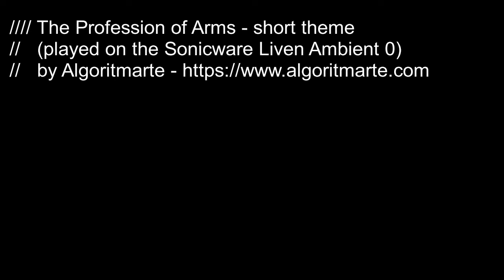The Profession of Arms - a short theme on the Sonicware Ambient0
A short sequence inspired by the great movie "The Profession of Arms" by Ermanno Olmi; I recommend you watch it.
The sequence is made with two short melodies that have different lengths and repeat continuously; it is played entirely on the Sonicware Liven Ambient0 (direct recording).
The video is a battle scene from the movie.

If you're interested (?!?) you can also download the score for free